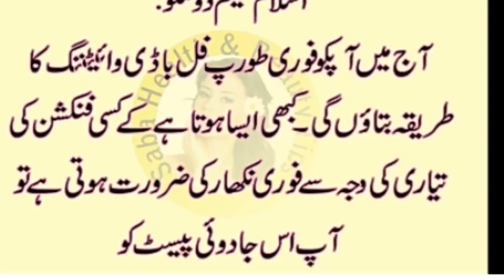Funny Videos 2017 [ People doing stupid things ]